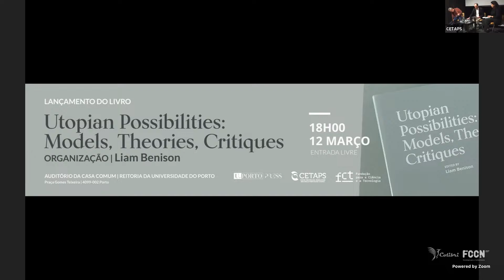Book Launch Utopian Possibilities